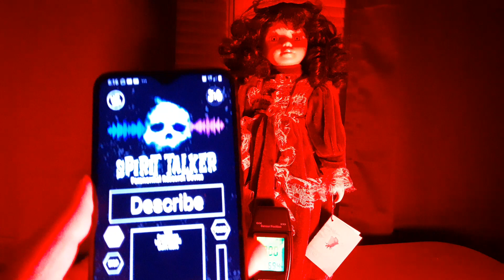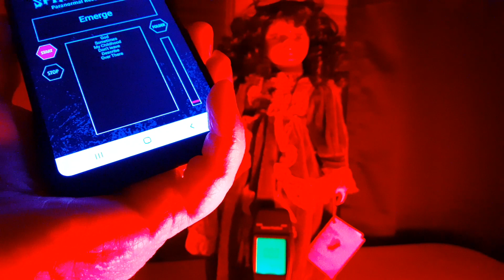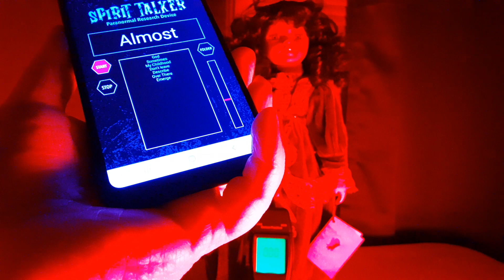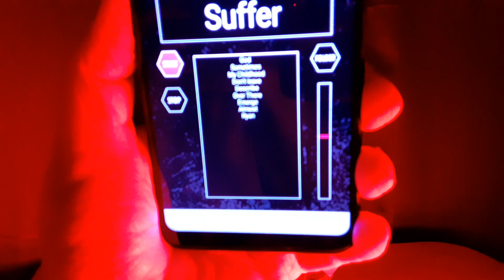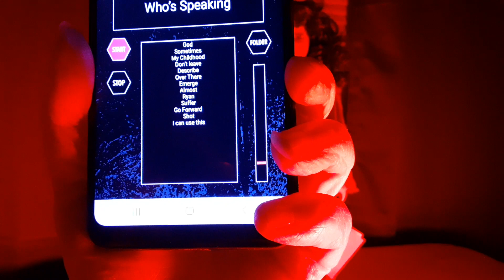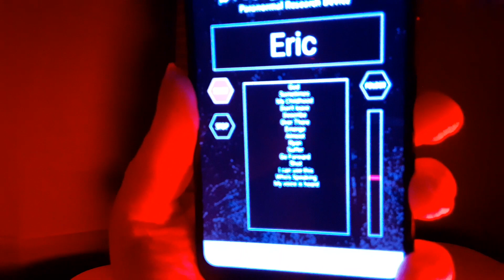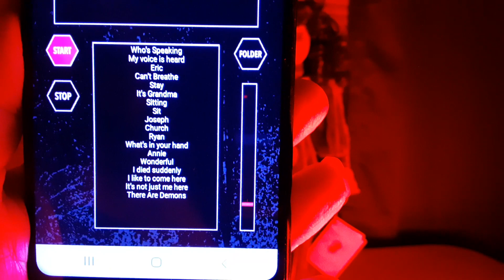RED LIGHT SESSION HAUNTED DOLL *EMOTIONAL* Spirit Talker App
Hey everyone! I am working with the doll from the haunted items box, and today i used the red light that is an option on my light that came with the kit from Marlo, @ExplorewithmeMarloC that I won.. so many thanks to her for the amazing gift!!

The names and things that came thru are not so much attached to the doll but possibly centered around myself... and became very emotional.

Haunted Ramblings
Thank you all so very much for all of your kindness and support! It really does make a difference! ~Laura~